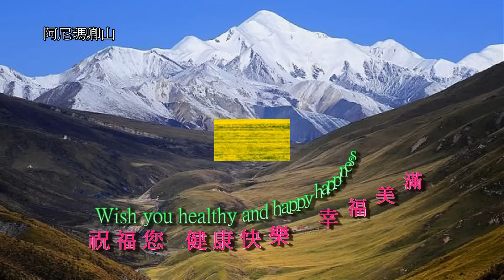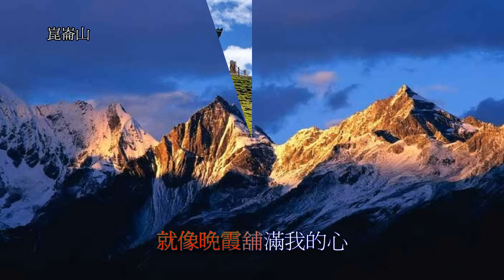青海省景點-又是黃昏 -Qinghai Province attractions are dusk